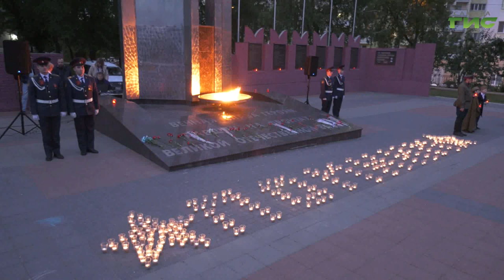Всероссийская акция "Свеча памяти" прошла в Самаре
Самара традиционно приняла участие в акции "Свеча памяти". Почтить память тех, кто сражался за победу над фашизмом жители Самары собрались в Парке Победы. Подробнее в сюжете Галины Тапилиной.